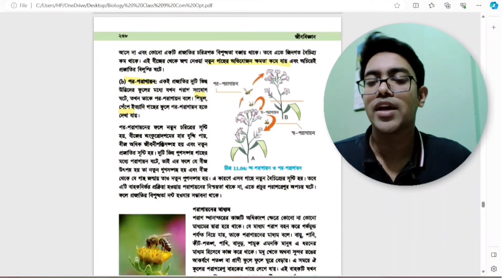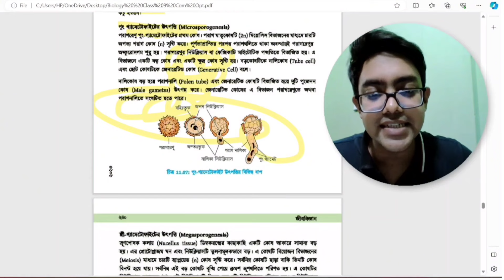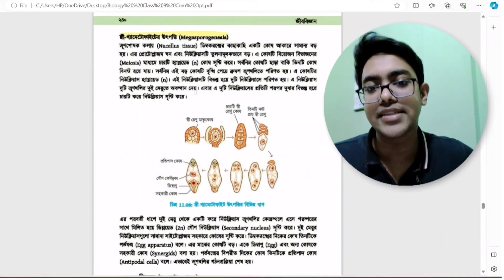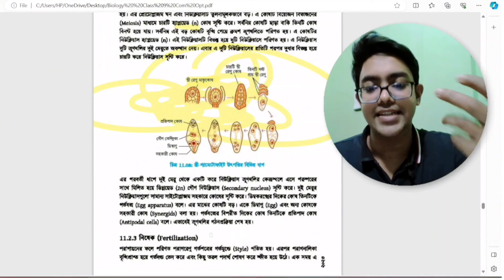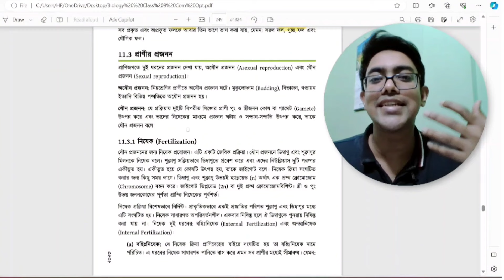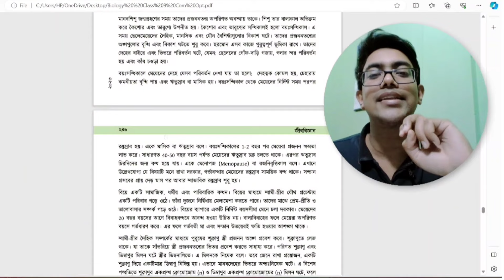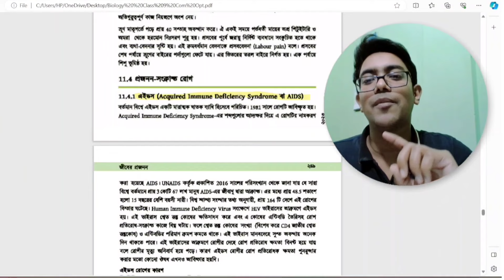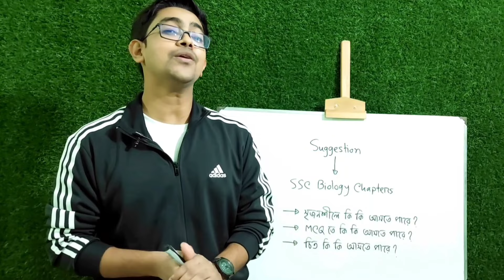🔥 SSC 2024 Biology Suggestion - যা দেখলেই SSC Biology Chapter 11 থেকে ১০০% কমন পাবে | Biology Adda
এই ভিডিওতে ভাইয়া তোমাদের SSC 2024 & SSC 2025 ব্যাচের জীববিজ্ঞানের সাজেশন অর্থাৎ SSC 2024 Biology Suggestion দিয়েছি! আজকে আমরা আলোচনা করেছি SSC Biology Chapter 11 নিয়ে!

আশা করি, SSC 2024, SSC 2025 বা Class 9 10 এর যারা আছো, SSC 2024 Exam এর আগে Biology Suggestion for SSC 2024 সম্পর্কে সহজ ও কার্যকর ধারণা দিবে Biology Adda-র এই ভিডিও-টি! 😍

🛑 আমাদের SSC 2024-25 Biology Course (Short Syllabus)-এ ভর্তি হলে তুমি যা যা পাবে 👇
✅ ফুল সিলেবাসের 14টা অধ্যায়ের A to Z টপিকের ওপর আমার নেয়া 110+ ক্লাস!

🛑 Course Fee:
ক্যাশআউট চার্জসহ মাত্র ১৫৩০/- টাকা !
(এককালীন & Non-refundable)

Chapters:
00:00 - SSC 2024 Biology Suggestion | Biology suggestion for ssc 2024
00:33- SSC Biology Chapter 11 | জীবের প্রজনন ssc
14:30 - Subscribe to Biology Adda for SSC 2024 & SSC 2025 Exam

🔸About the Music :
➡️Duration: 01:49
➡️Track description: Very good positive corporate track by MaxKoMusic. Perfect for presentations or product advertising.
➡️Moods: Uplifting, Positive, Bright